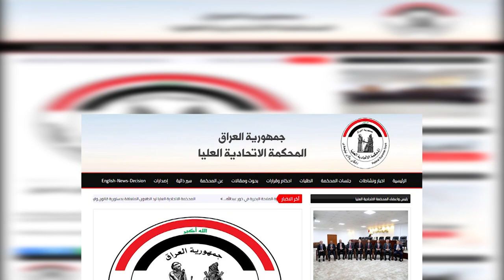محكمة العراق الاتحادية تحسم الجدل بمصير خور عبد الله | تقرير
قررت المحكمة الاتحادية عدم دستورية تصديق اتفاقية تنظيم الملاحة البحرية مع دولة الكويت في خور عبد الله.  وذلك لمخالفة أحكام المادة الحادية والستين من الدستور والتي نصت على تنظيم عملية المصادقة على المعاهدات والاتفاقيات الدولية بقانون يسن بأغلبية ثلثي أعضاء البرلمان
وأثارت الاتفاقية التي وقعت عام 2012 الجدل بسبب وضع خطة مشتركة مع الكويت لإدارة الميناء الذي انشئه العراق في ستينيات القرن الماضي  ، كما انه  يمتد داخل الأراضي العراقية ويشكل خور الزبير الذي يتضمن ميناء أم قصر

موقع قناة التغيير الفضائية  الالكتروني